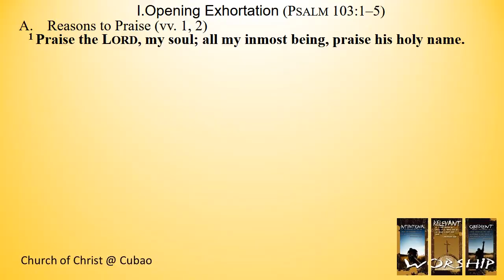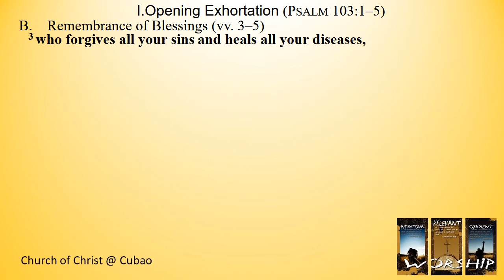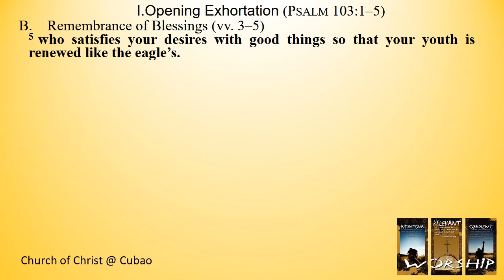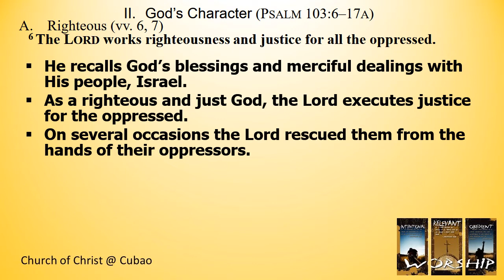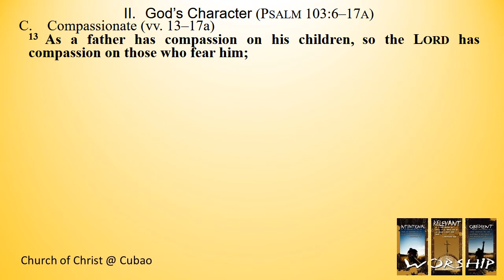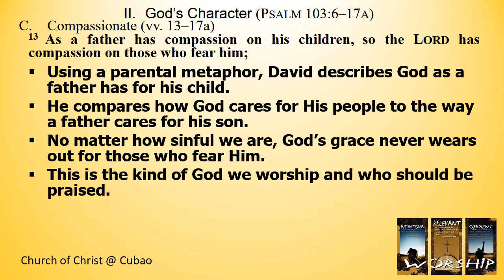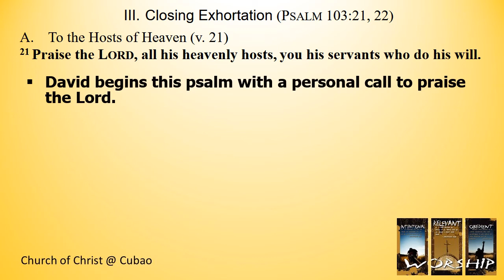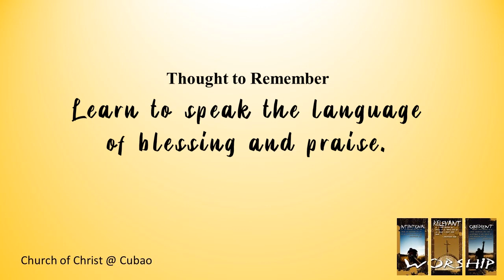LOVE AND WORSHIP GOD PSALM 103 1–17A, 21, 22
A very beautiful chapter of Psalm. The source of inspiration for many musical favorites. A challenge for one to make his own blessings log. And rationally worship the Lord.